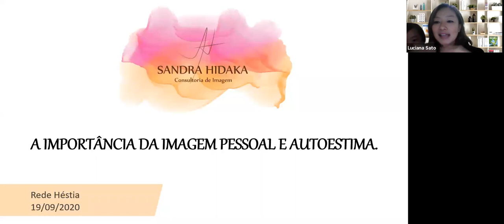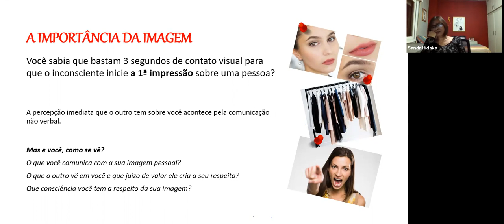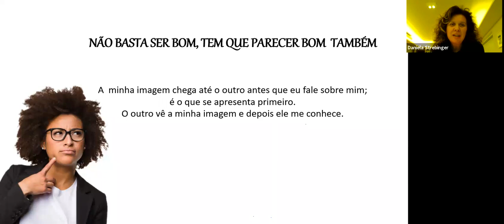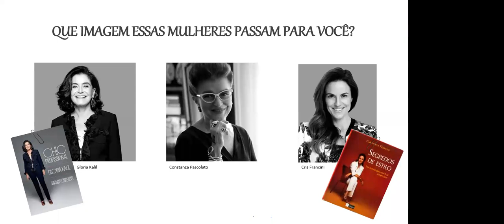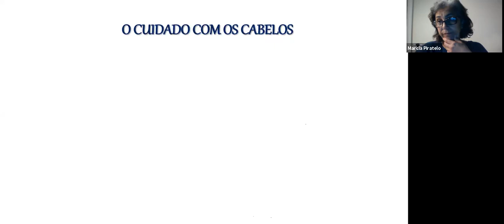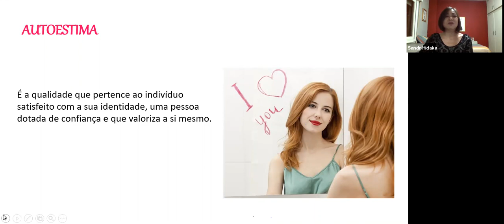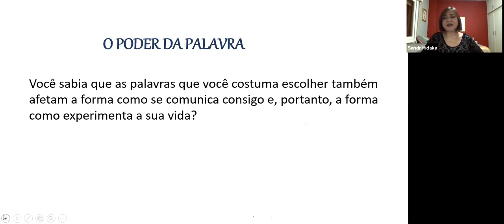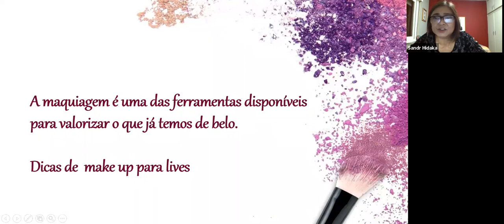Autoestima, autoexpressão e automaquiagem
Uma gostosa roda de conversa com Sandra Hidaka falando sobre a importância da imagem pessoal